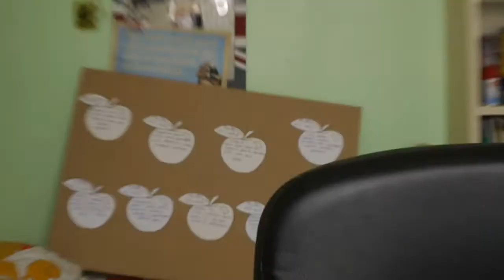Il regolamento del gioco: tutti a dieta!!!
le regole sono semplici:
- fare la dieta
- pesarsi e misurarsi ogni 2 settimane
- riferire i dati al capo squadra!

ci saranno 10 scquadre composte da circa 10 giocatori per ognuna!
ogni 2 settimane si può decidere di continuare o abbandonare il gioco!
ogni 2 settimane vengono decise le 2 squadre vincenti del periodo (quella che nel complesso ha serso più kili e quella che ha perso più centimetri) e le 2 persone che da sole hanno perso più kili o più cm!!